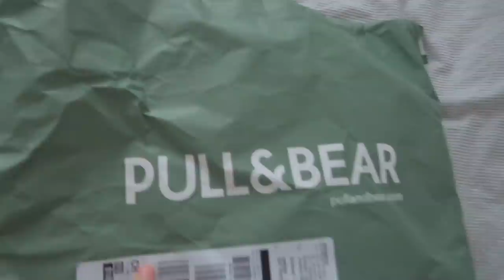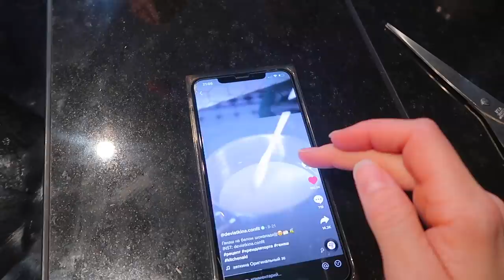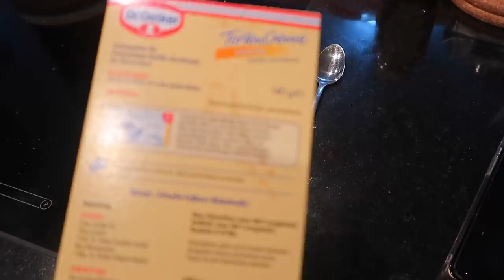Покупаем ПОДАРКИ для Марго / Побила МАМУ / Пеку ТОРТИКИ / Сестрички.life